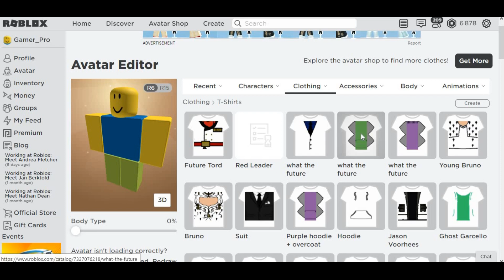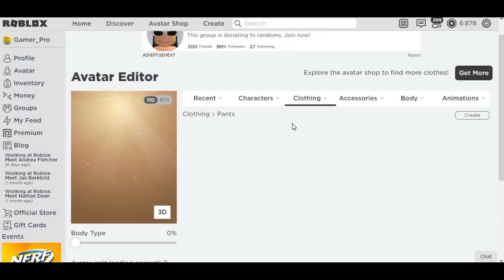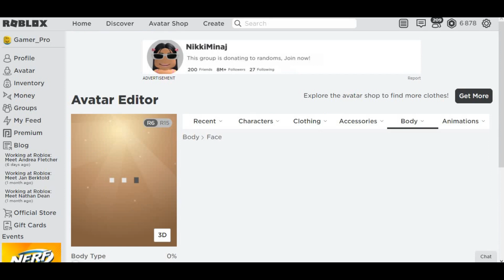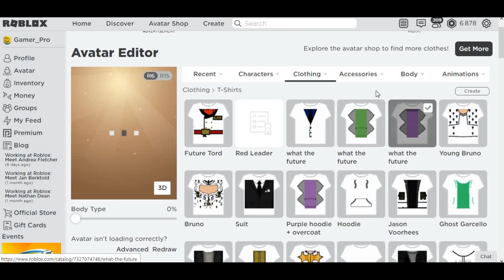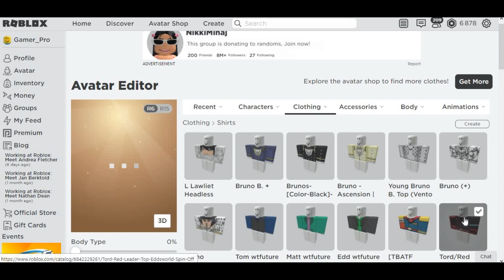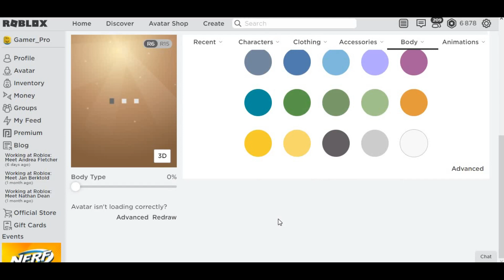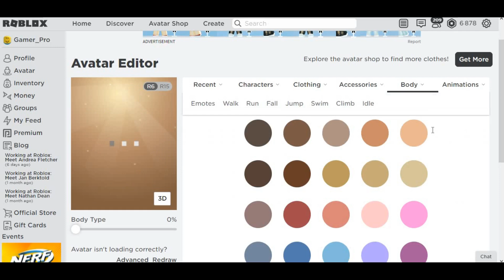How To Make Eddsworld In Roblox 2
okay so basically, edd time traveled to the past, and tom got eye cancer, and matt broke his jaw and lost his eye and replaced them with robot parts, and tord became the red leader! 7